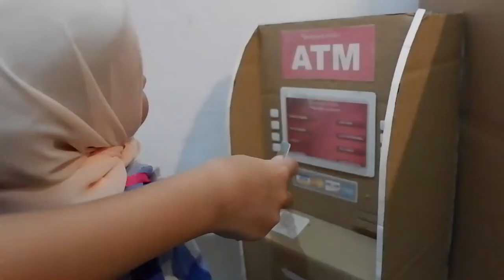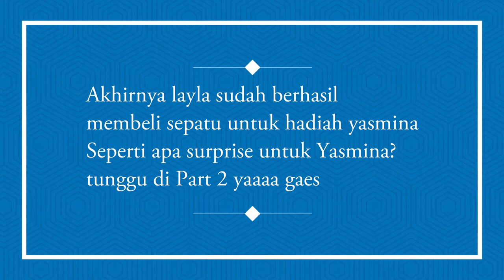Balada Ultah Yasmina (Episode 1 - Butik Kardus)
Yasmina berniat mencari hadiah untuk dirinya sendiri , setelah ketemu dengan hadiah yang disukai, ternyata uangnya kurang, akankah yasmina mendapat hadiah yang diinginkannya?

tonton terus yah temen temen ...

cerita by : caca & mama
Properti by : mainan kardus
Wardrobe by : Butik caca